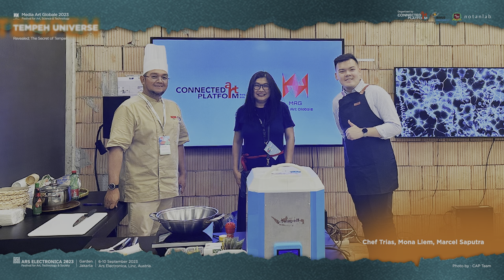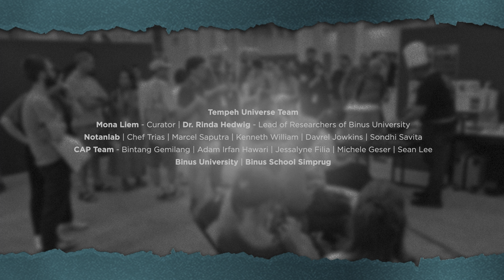"Tempeh Universe", when Art Science and Technology hi-light the heritage of Indonesia.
In this 44th edition of AEF, for the 5th time, the Connected Art Platform (CAP) through Media
Art Globale (MAG) Festival had the honor to participate in one of the largest art and technology
festivals in the world, Ars Electronica Festival in Linz, Austria. CAP Founder and Curator of
 MAG23, Mona Liem was invited to become one of Ars Electronica's garden partners, namely
Garden Jakarta, to jointly build biotopes and ecosystem networks with the Ars Electronica
network throughout the world as a collaborative step in building the future.

 “Tempeh Universe”, Revealed, the secret of Tempeh is the title of this program which responds to Ars Electronica’s theme, “Who owns the Truth?”

In Ars Electronica 2023, MAG Garden Jakarta revealed the secrets of tempeh in Indonesia's
DNA. Indonesian artist collective Notanlab responded with the work “Two Sides” which utilizes
a series of algorithms that attempt to mimic the emergent and self-organizing structures that
exist in some biological systems. Several types of fungi create very complex structures based on
basic communication processes. Binus University and Binus School produce innovations that
provide solutions in tempeh production that will make the process of making tempeh hygienic
and efficient. This prototype is called I-Tempeh which complements the Tempeh Universe with
 multisensory performance and a special lunch performance.

MAG consistently features artists and researchers who engage with our everyday lives, environments, and human sensory interactions, using cultural traditions and new materialities.

In 2023, among 1300 protagonists (artists, researchers, activists, IT, academics) from all over the
world, we are proud to inform you that our participation in the festival, "Tempeh Universe"
received favourable attention and will be remembered by visitors, new institutions and festivals,
and art media from other parts of the world who want to collaborate with CAP and MAG
Indonesia. Ars Electronica provided CAP with an exhibition position that was in the same
location with internationally reputable institutions such as MUTEK, Japan Art Council, etc. We
are also grateful that the Artistic Director, Head of Curator, Curator of the festival paid a visit to
the Garden Jakarta exhibition and we pursue wider collaboration with the Connected Art
Platform.